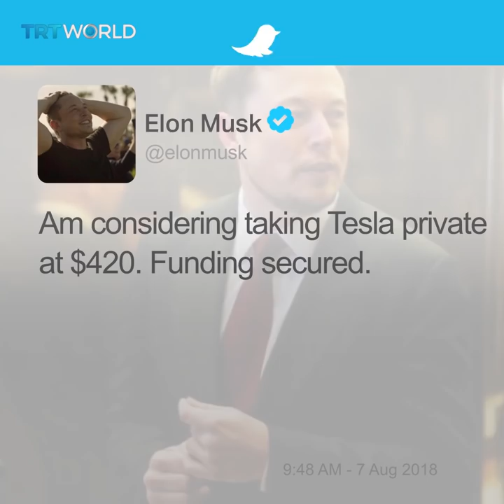Elon Musk resigns as Tesla chairman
Elon Musk will step down as chairman of Tesla and pay a $20 million fine after a settlement with the Securities and Exchange Commission over a securities fraud allegation.